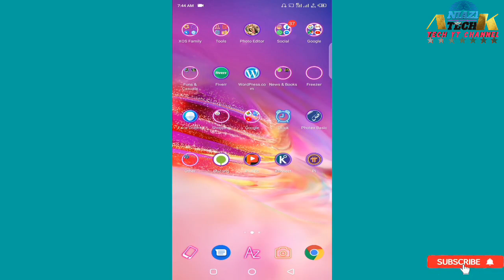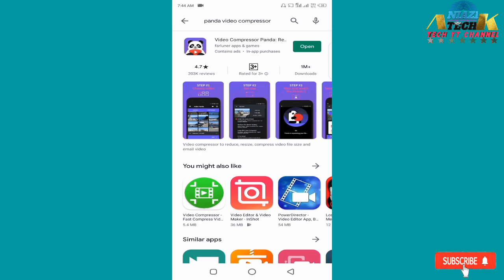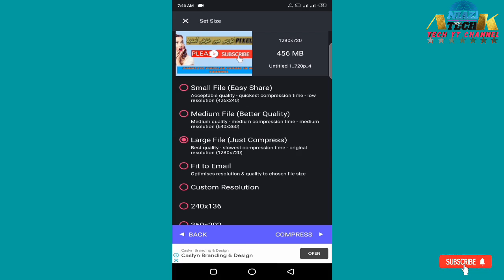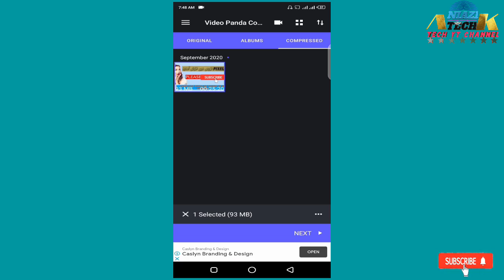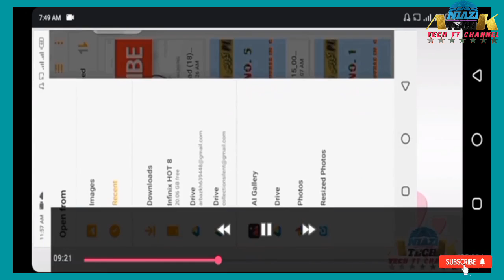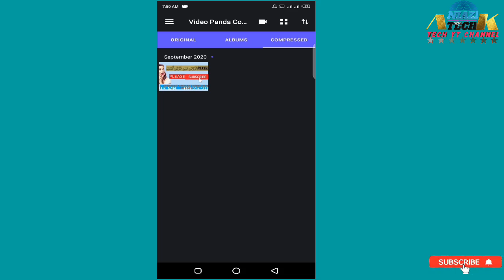panda video compressor | Compress big size video on your need | video size kaise kam kare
Assalam o alaikum, here you learn that how We can compress large size video in to amazing small size. I Teach you to how We compress it and Which software is used to compress any video into small size without loosing its quality and Resolution.